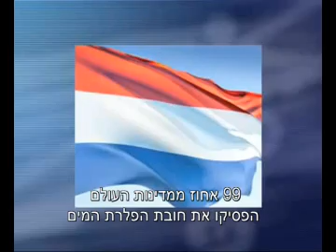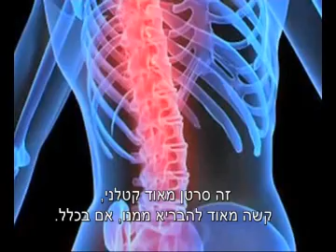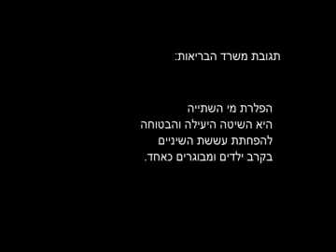עושים כסף גדול מהרעלת מי השתיה בישראל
עד לקיץ 2009 משפחת עופר היתה הנהנת העיקרית מקבלת כסף תמורת השלכת פסולת רעילה של מפעליה לתוך מי השתיה של כולנו. כיום זוהי חברת עמגל אשר עושה הון עתק מהכנסת חומצה פלורוסליסטית לתוך מי המוביל הארצי. על פי הערכות מדובר במחזורים של מאות מיליוני שקלים בשנה. רווח נוסף של בעלי ההון שעושים את כספם מחומרים מסוכנים, הוא בה"כשרתם" הרי אם החוק מחייב לשים אותך עופרת וכספית רעילה במי השתיה איך אחרי זה אותן הרשויות יוכלו להאשים אותך בזיהום הסביבה בדיוק עם אותם החומרים. הנחת היסוד של מייסדי הקומבינה היא די פשוטה, אם יש כל כך הרבה גורמים למחלת הסרטן אז מי יוכיח שדווקא החומצה שלנו היא ששברה את גב הגמל.
כתבתו של ניק קוליוחין עבור מהדורת החדשות של הירקון 70